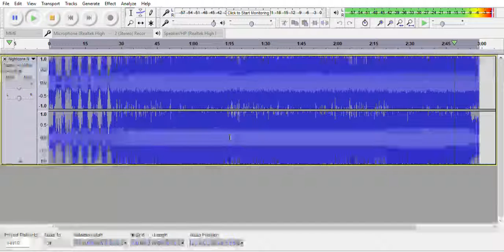Nightcore NumbIn the end MASHUP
kirb sent me the dead thing used in the thumbnail. what a saddistic thing she is. Saddism when u get sexual pleasure from seeing people get hurt. (with her only ulrichs)